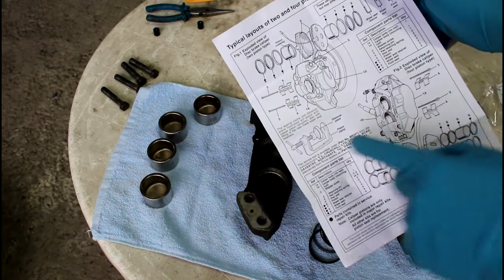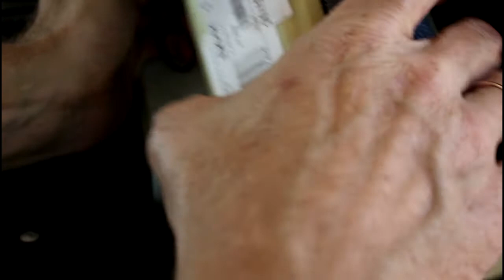Переборка передних тормозных суппортов и прокачка Land Rover Defender Ленд Ровер Дефендер 2005 года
ремнабор суппорта  BRITPART  STC-1280
манжеты  AEU2539
смазка FEBI  31942
тормозная жидкость  CASTROL  157F8B  DOT4  1л